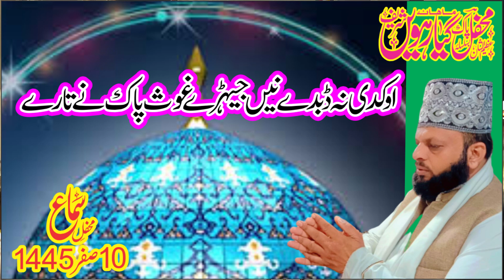Jaihray Ghous Pak ny Tary|SAFAR|Astana Aliah Nasariah Naqibiah Ahal Pur |27--8-2023|SNN MULTAN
SNN MULTAN.(Official chanelAStana Alia Nasaria Naqeebia ahal Pur Multan)This channel is framed on Islamic videos and Islamic information’s., Watch here Qawalies, Naats, Quraan Reciting’s, Islamic speeches. Please
Also visit our Facebook page "SNN MULTAN"
بیابنات،تقاریر،قوالی،نعت شریف،منقبت اور بہت سی اسلامی معلومات اور  مبنی وڈیوز دیکھنے کے لیئے    چینلز SNN MULTANکو لائک کریں، کومنٹس دیں اور سبسکرائب کریں ۔اور ہمارے فیس بک پیج SNN Multan کو بھی Followکریں۔شکریہ
 آپ کے تعاون کا منتظر  صوفی ظفر افضال شاہ ناصری  آستانہ عالیہ ناصریہ نقیبیہ اہل پور ملتان
Jaihray Ghous Pak ny Tary
Sufi Zaffar Afzaal shah Nasari Naqeebi
SNN MULTAN